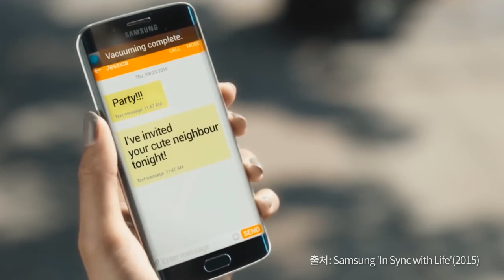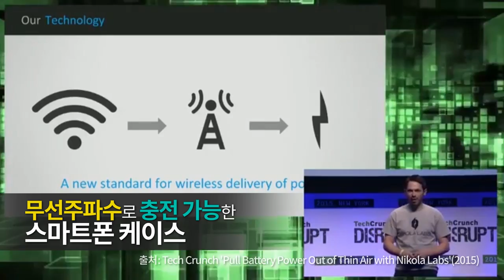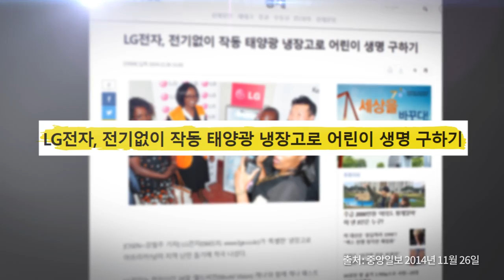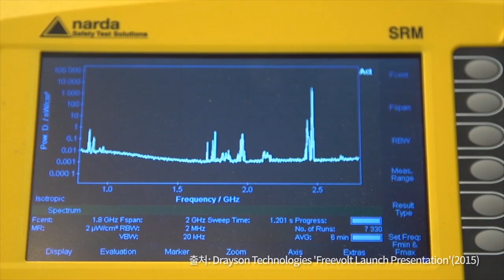버려지는 에너지를 잡아라! 에너지 하베스팅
공중에 떠다니는 전파들 중에 3% 만 사용되고 버려지고 있다. 버려지는 전파들을 모아서 에너지를 만들수 있을까? 버려지는 에너지를 모아서 재생산하는 에너지 하베스팅 기술을 살펴보자.